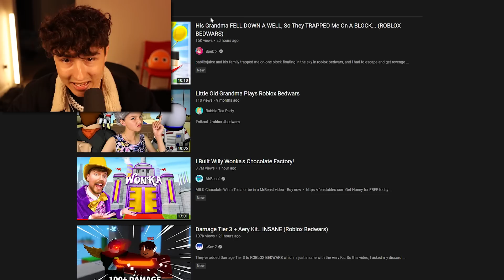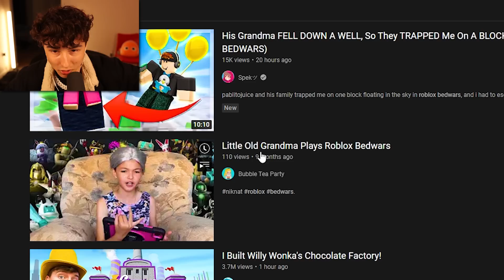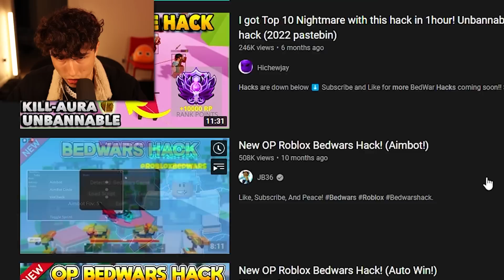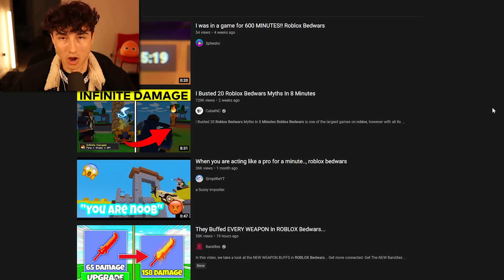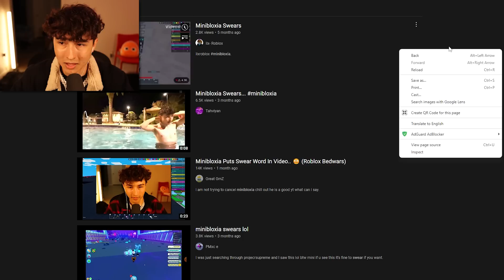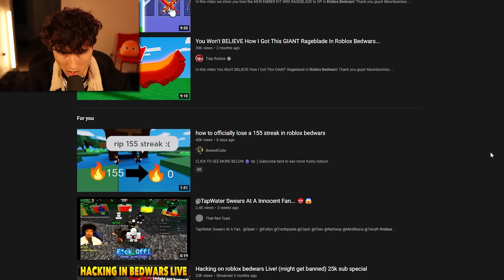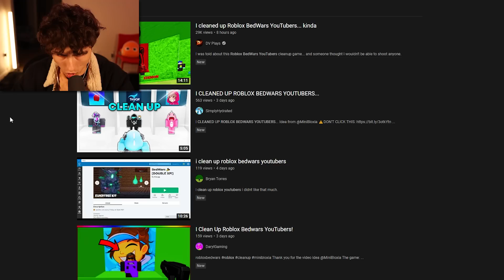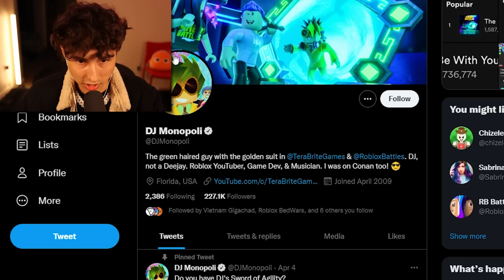These Roblox BedWars Videos MUST BE STOPPED...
In this video we react to weird YouTube videos made on Roblox BedWars!